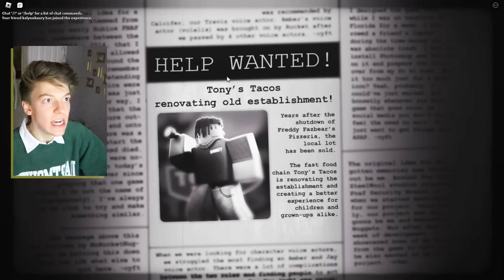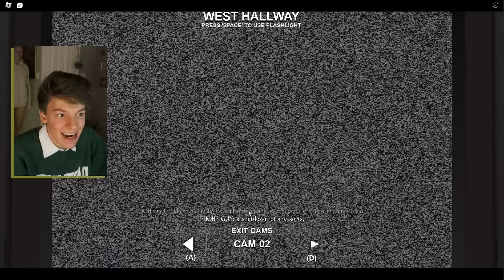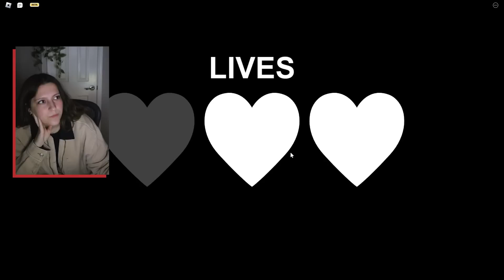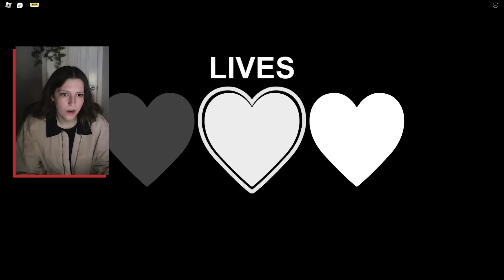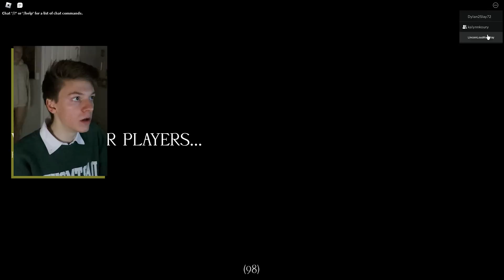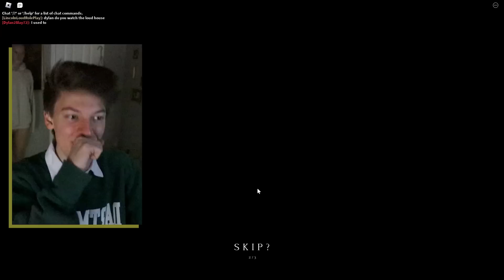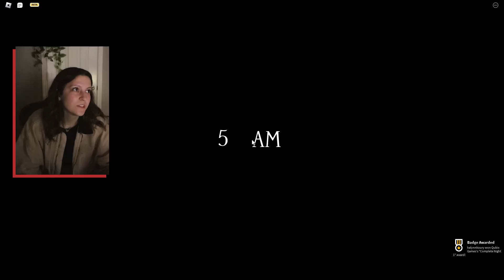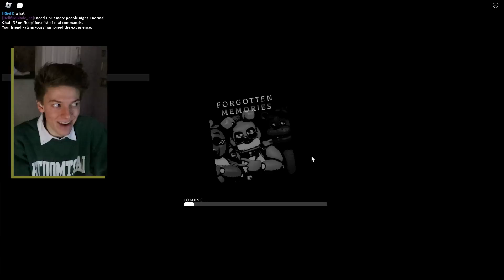im so scared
AAAAAAAAAHHHHHHHHHHHH